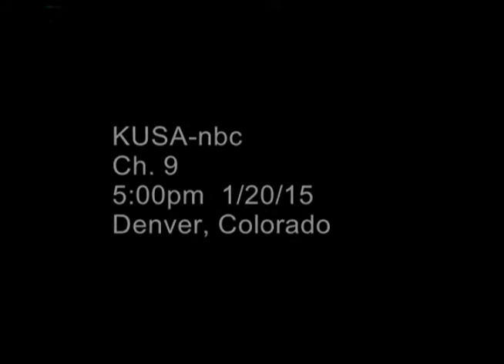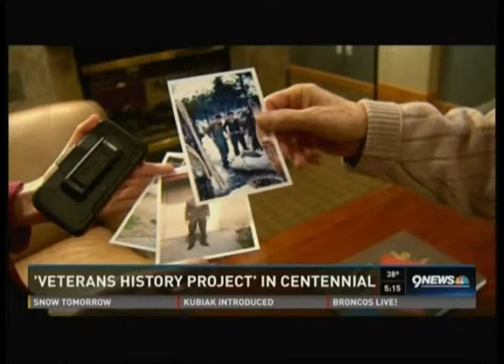Holly Creek Veterans Share Stories (KUSA 9News 1/20/15)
It's a project that aims to capture stories before they're gone forever. Every day, more and more World War II veterans and Korean War veterans are passing away. The Red Cross is working to preserve their experiences, so that others may learn from them in the future.

It's been more than 70 years since Doctor Paul Arther heard these words.

"One day, they said, 'gather your gear-- you're shipping out,'" Dr. Arther said. "Got off the truck and it was a harbor in New York-- and seven days later, we landed in Scotland."

The story of his experiences during World War II is just one of thousands the Red Cross is capturing as part of their Veterans History Project. They spent Tuesday at the Holly Creek Retirement Community in Centennial, interviewing veterans who live there.

"We are running out of time," said Marilyn Berry, with Holly Creek Retirement Community. "We're all living longer, healthier—but these folks are well into their 90s and we need to capture those stories while they are still here to share with us."

World War II veterans are passing away at a rate of 550 a day, according to the National World War II Museum. Coming up right behind them are veterans of the Korean War-- the so-called "forgotten war."

"The Army made a man of me," said Korean War veteran Charles Riccio.

"Well, frankly, I didn't know why anybody would be interested in hearing about my military experience," he said.

Riccio was in the army in the Korean War and later became a lawyer. He went on to serve in the Air Force in Saigon during the Vietnam War, as a Judge Advocate General.

"It's important to have their stories told, while they can talk about their experiences personally themselves," Berry said.

The veterans' stories will end up at the Library of Congress - available to students, researchers, historians - and anyone else who wants to hear them.